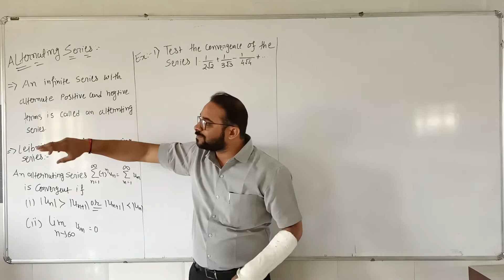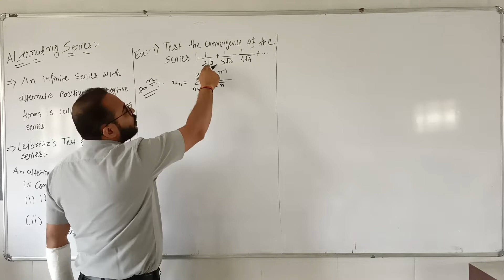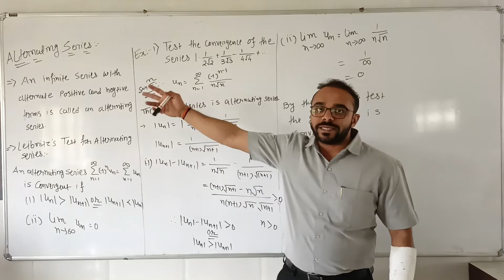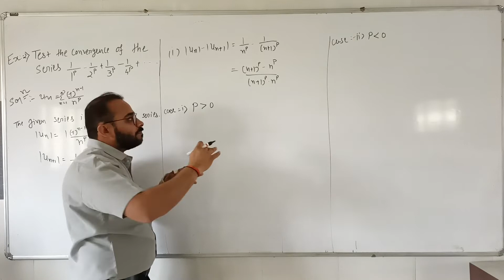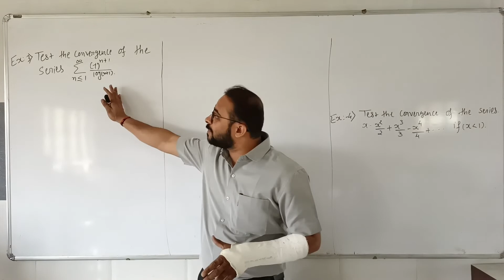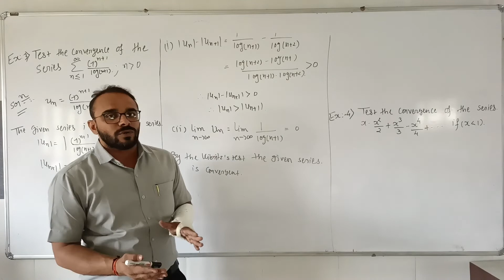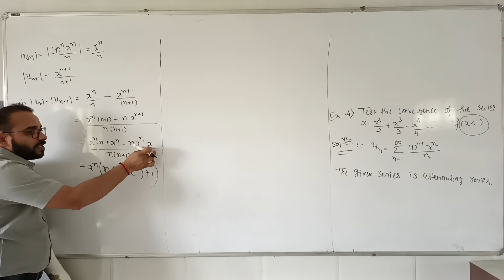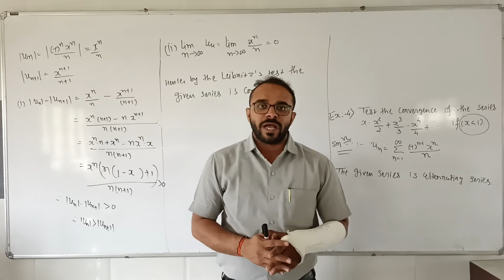Unit-2 | Sequence and series | Alternating series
This lecture is about the new topic of Alternating series. which is important method for next topic. Listen carefully.